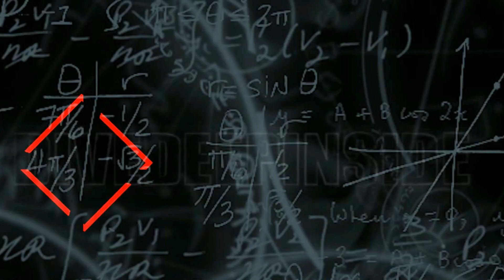Special Fountains Frühlings Land Partie Schloss Wolfsburg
( for 25 Euro donation , if different please note another number on the end , if not in EURO , please note the code for other curency) OR
Patreon by donating few bucks to the MAN :) If your pledge is monthly I wish to offer you an Artwork of mine send in HD or HQ as you wish in DIGITAL form. It's YOUR choice which work you want!

Molim procitati!